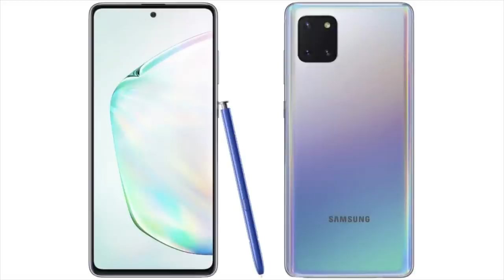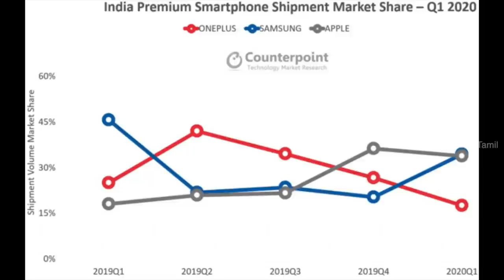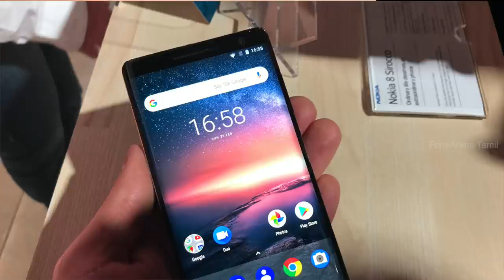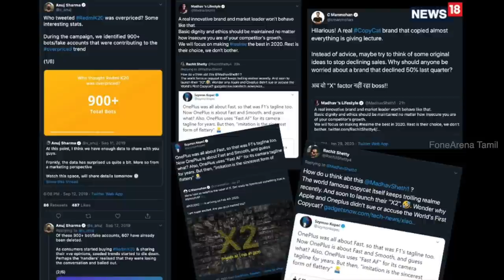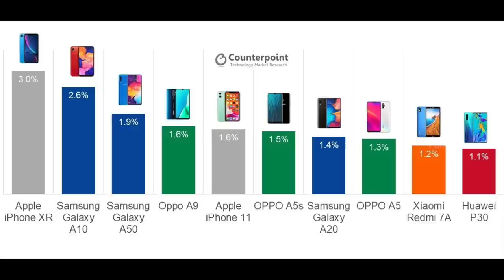How to define a “Premium” smartphone? அப்படினா என்ன?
“Premium” smartphone அப்படினா என்ன? இந்த பதிவில் பார்ப்போம்.

எங்களை தொடர்புகொள்ள